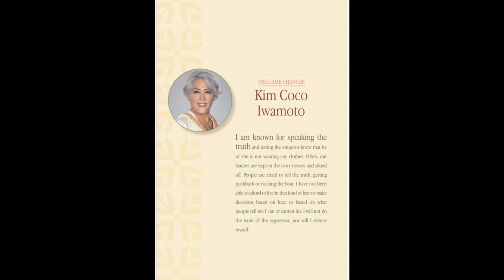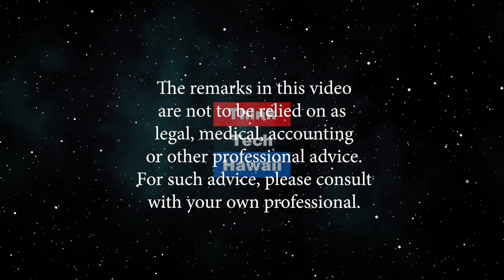Hawaii’s Changemakers Talk Tough On The Islands They Love (Tough Love)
Tough Love with Loretta Chen.  Paying livable wages at non profit, mandatory vaccinations, and racism behind response to ʻāina protectors.  The host for this episode is Loretta Chen.  The guest for this episode is Kim Coco Iwamoto.